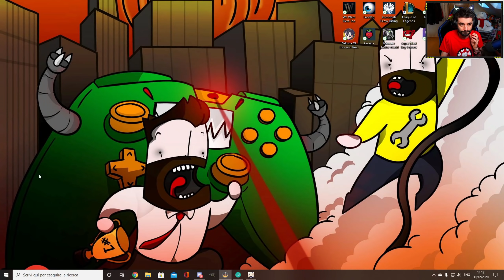LA MIGLIORE BUILD PER KAEYA E TEAM COMP! 1.2 [GENSHIN IMPACT ITA]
Vi ho fatto vedere la build generica ma se volete sfruttare al meglio la comp con Chong mettete il GOBLET CRYO DMG o comunque fatevi due prove.

PS: Mi sembra inutile dire che le armi e artefatti E TEAM COMPS vadano scelti in base alle vostre possibilità! Buildate in base a quello che avete/volete. I miei sono solo consigli